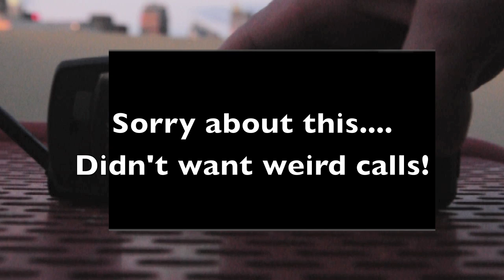Iridium 9555 First Call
A video of me powering up and making and receiving the first call from my Iridium 9555 sat phone. Sorry about the editing but I didn't want to broadcast my number to the world.

I will make a couple more videos of me sending and receiving calls with both phones on speaker so you can hear the set up.. I will also make a video sending and receiving an SMS.

Have a look at my short video review! Any other requests?